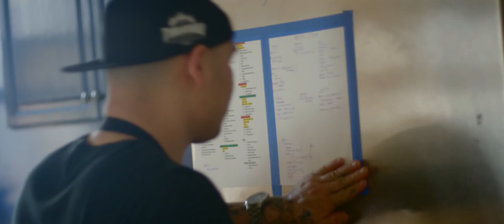Cooking with Chef Tu David Phu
Hi, I’m Tu David Phu, Top Chef Alumnus, Vietnamese-American, and SF Chronicle Rising Star Chef from Oakland. My extensive resume reflects a wide range of interesting experiences centered around food; cutting my culinary teeth in the kitchens of some of the nation’s top restaurants; cooking with incarcerated men in San Quentin Penitentiary; to my role as co-executive producer for Bloodline, a film about my family and food prejudice; to my advisory community work to democratize food injustices.

But it was my “memory of taste” that pulled me back to my Vietnamese roots; cooking with my mother. Similar to my own story in food, I've found that these stories are seldom told. In my attempt to celebrate these stories,  I started my YouTube Channel  'Cooking with Chef Tu' in 2021.

But most importantly,  I hope it will inspire you (as much as it inspired me) to discover and eat thoughtfully.